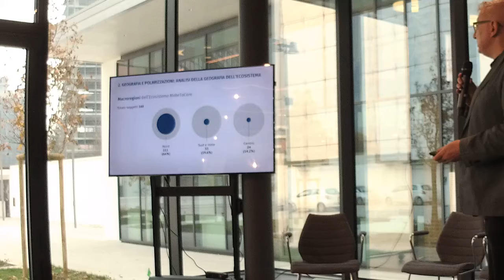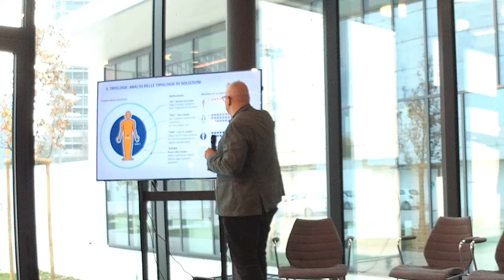opencare conference | Make to Care: an emerging innovation ecosystem